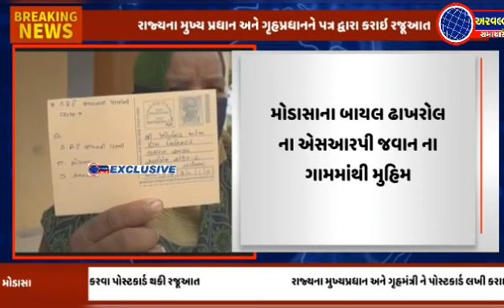અરવલ્લીના એક ગામમાંથી SRP જવાનો માટે શરુ થઇ અનોખી મુહિમ,પીએમ,સીએમ,ગૃહપ્રધાનને લખ્યા પોસ્ટકાર્ડ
અરવલ્લીના એક ગામમાંથી SRP જવાનો માટે શરુ થઇ અનોખી મુહિમ,પીએમ,સીએમ,ગૃહપ્રધાનને લખ્યા પોસ્ટકાર્ડ - અરવલ્લી સમાચાર